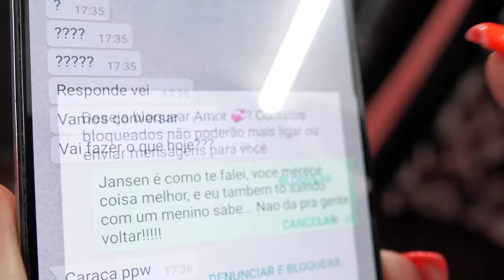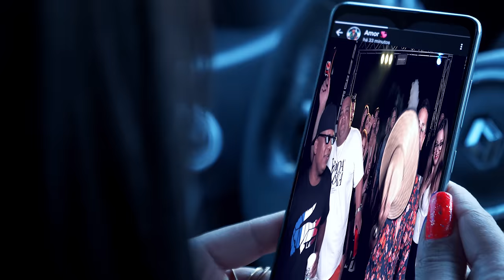Status - Jansen (Prod.DjWS)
Composição: Jansen
Produção Musical: Dj Ws
Direção e Edição: Jansen/Alan - Kria produtora
Fotógrafa: @Larissa.oak
Co Produtor : Romar Costa  @romarcosta
Produção Geral: Andrezinho Brasilia
Local: Pesque Pague / Santa Maria - DF
Patrocínadores oficiais: @braddocktattoobrasilia, @mundialbaterias24hrs, @salao.dorafa, @makflayoficial, @distribuidoradz6bsb, @mandalahookah_shop
Produtora Selo/Video/Studio: Máfia Records

Letra

Me bloqueou
Diz que nao quer
Ver minha cara
Pra eu aceitar
Porque nois dois
Chegou ao fim

A Intenção Nunca foi
Cair na gandaia
Problema seu
Que foi
Quem prefiriu assim

Tem frevo mais tarde
pra falar a verdade
Ja virei a metade
De uma garrafa de gyn

5 dia chapado
100% curado
No ritmo do grave
A noite fica sem fim

Refrão

Viu o meus status
Me ligou na mesma hora
Bateu saudade ?
Xiiiiii
Agora chora

Hoje é dia de maldade
Se ferrou
Chegou sua hora
Sofrer tambem faz parte
Xiiiiii
agora chora